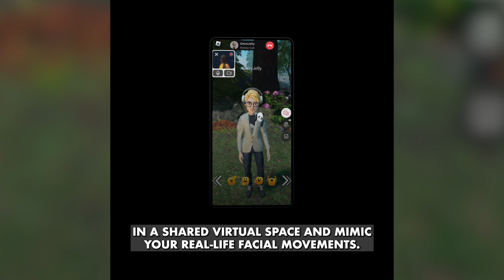The Biggest News Out of RDC!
Here's the roundup of some of the biggest announcements at the Roblox Developer Conference this past weekend! Find the latest Metaburst news HERE ➡️